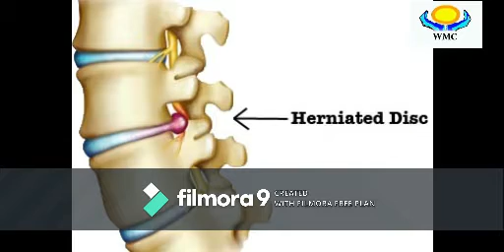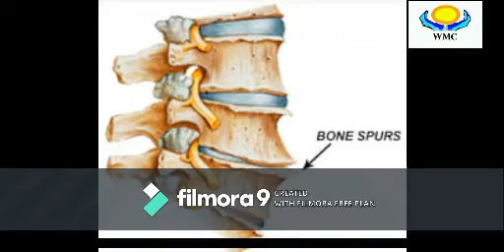怡保最佳颈椎病治疗